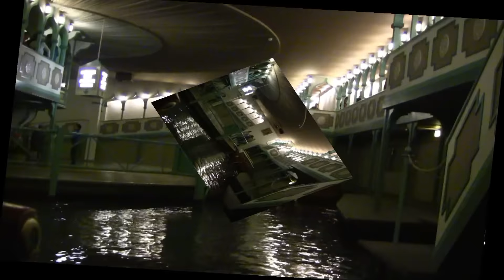Fata Morgana Onride Efteling Nederland